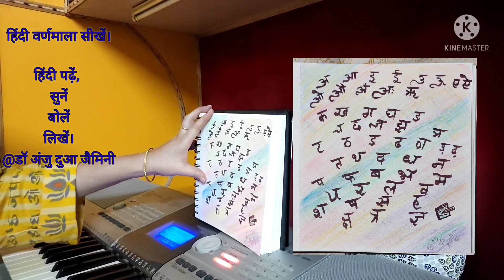shorts हिंदी वर्णमाला hindi varnmala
कीबोर्ड पर  मैंने बजाया, पेंसिल से हिंदी वर्णमाला लिखी, इसे बच्चे आसानी से सीख जाएंगे।